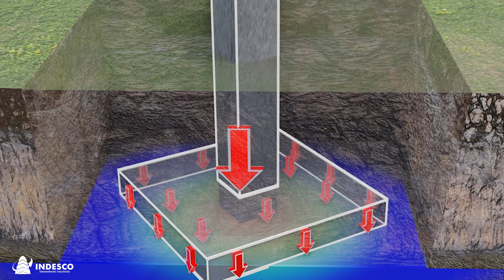La importancia de lo que no se ve.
La cimentación es invisible a simple vista, pero su importancia es vital para la estabilidad de la estructura.
Nuestro especialista estructural Jesús Lopez nos muestra la importancia de una buena cimentación.
La cimentación es la base fundamental de cualquier estructura, ya sea un edificio, colegio, vivienda o parque, etc.
¡No subestimes la importancia de una buena cimentación!